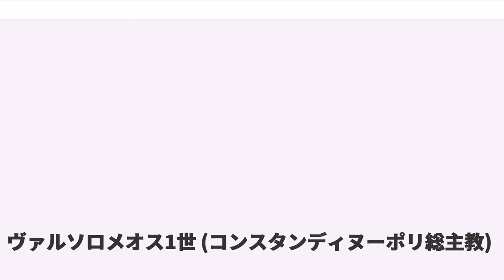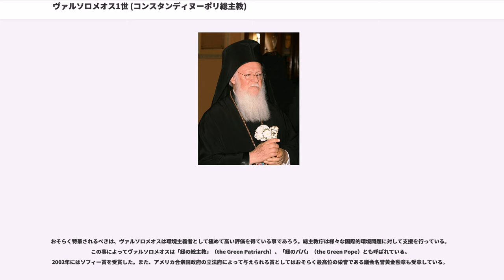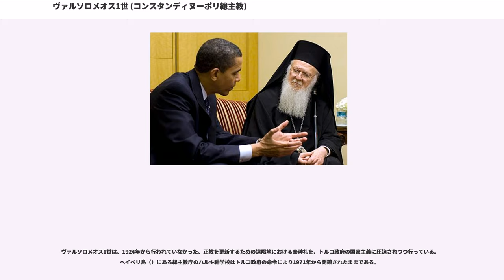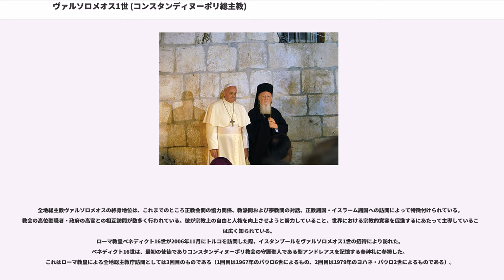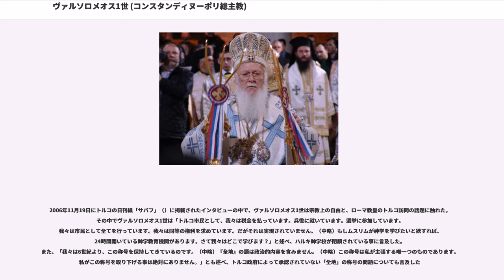ヴァルソロメオス1世 (コンスタンディヌーポリ総主教)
ヴァルソロメオス1世総主教（、、、1940年2月29日 - ）は、コンスタンディヌーポリ全地総主教であり、正教会の第一人者（"first among equals"）である。1991年11月2日より在位しており、ヴァルソロメオス1世は世界の3億人の正教信徒の精神的指導者である。

転写には様々な方法があるが、本記事名は現代ギリシア語からの転写に拠った。

コンスタンディヌーポリ全地総主教は、単にコンスタンディヌーポリ総主教・全地総主教（エキュメニカル総主教）とも呼ばれる。

ヴァルソロメオス1世はイムヴロス島（ギリシア語名：、トルコ語名：ギョクチェアダ島、Gökçeada）のアギオス・セオドロス村（ギリシア語名：、トルコ語名：Zeytinli köyü）に、フリストスとメロペ・アルホントニスの息子として生まれた。世俗名はディミトリオス・アルホントニス（ Dimítrios Archontónis）。市民権により国籍はトルコであるが、民族的帰属はトルコにおける少数の残留したギリシア人である。

ディミトリオス・アルホントニスは生地イムヴロスにおいて小学校に通った。高等教育はイスタンブールにあるゾグラフィオ・リキオ学校（、）で受けている。ほどなくして、神学を総主教庁神学校（ハルキ神学校、）で学び、1961年に首席で卒業。直ちに輔祭に叙聖され、ヴァルソロメオスの修道名を授かった。ヴァルソロメオスはトルコ軍で予備役将校として1961年から1963年までの間兵役義務を果たした。1963年から1968年までの間、ヴァルソロメオスは卒業後の勉学をローマのポンティフィカル・オリエンタル・インスティテュート（）、スイスのジュネーヴ大学、ドイツのミュンヘン大学で修めた。博士論文は教会法についてであった。同年、彼はポンティフィカル・オリエンタル・インスティテュートの講師を務めた。

イスタンブールに戻った1968年から、ハルキ神学校で教鞭をとり、1969年にはアシナゴラス1世により司祭に叙聖された。ディミトリオス1世が1972年に全地総主教に着座し総主教庁を設立すると、ヴァルソロメオスはその理事となった。1973年の降誕祭に、ヴァルソロメオスはフィラディルフィアの府主教となり、総主教庁の理事としてハルキドン（）の府主教に1990年に着座するまでその地位にあった。1974年3月から全地総主教に着座するまで、ヴァルソロメオスは聖シノドの構成員の一人であり、多くのシノドの委員会の構成員でもあった。

ヴァルソロメオスは現代ギリシア語・トルコ語・イタリア語・ドイツ語・フランス語・英語を話すことができ、古典ギリシア語とラテン語にも堪能である。

2008年に、タイムの「世界で最も影響力のある100人」の1人に選ばれた。

全地総主教としては、彼は国際的に大いに活躍している。彼の最初の目標の一つは共産主義が1990年に崩壊した後、東側諸国において弾圧を経験した正教会を再建することであった。そのための努力の一環として、ヴァルソロメオスは相互領聖関係にある諸民族教会と諸総主教庁との関係の強化に動いた。またローマ・カトリック教会との和解のための対話も、前任者達と同様に継続している。また、他のキリスト教諸教派も含め、イスラームやユダヤ教との対話も始めた。

おそらく特筆されるべきは、ヴァルソロメオスは環境主義者として極めて高い評価を得ている事であろう。総主教庁は様々な国際的環境問題に対して支援を行っている。この事によってヴァルソロメオスは「緑の総主教」（the Green Patriarch）、「緑のパパ」（the Green Pope）とも呼ばれている。2002年にはソフィー賞を受賞した。また、アメリカ合衆国政府の立法府によって与えられる賞としてはおそらく最高位の栄誉である議会名誉黄金勲章も受章している。

ヴァルソロメオス1世は、1924年から行われていなかった、正教を更新するための遠隔地における奉神礼を、トルコ政府の国家主義に圧迫されつつ行っている。ヘイベリ島（）にある総主教庁のハルキ神学校はトルコ政府の命令により1971年から閉鎖されたままである。

全地総主教ヴァルソロメオスの終身地位は、これまでのところ正教会間の協力関係、教派間および宗教間の対話、正教諸国・イスラーム諸...